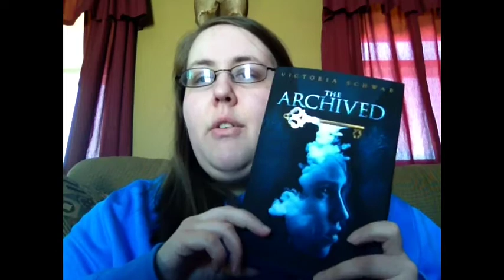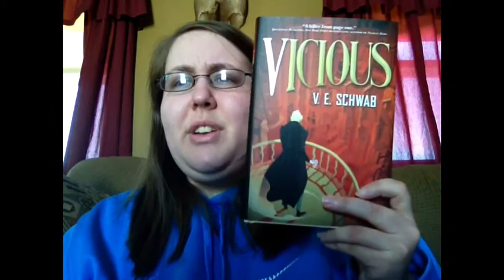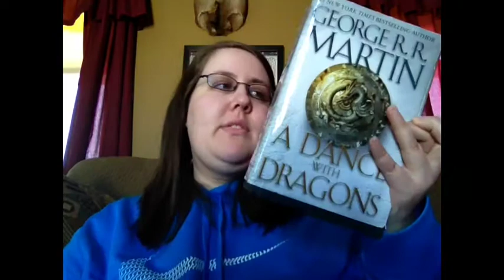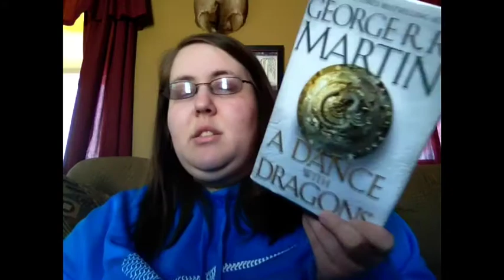March TBR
Sorry for the glare on my glasses. This was the only space I wanted to film. Hope you enjoy the books I will read for March. This will definitely be a better month I hope.